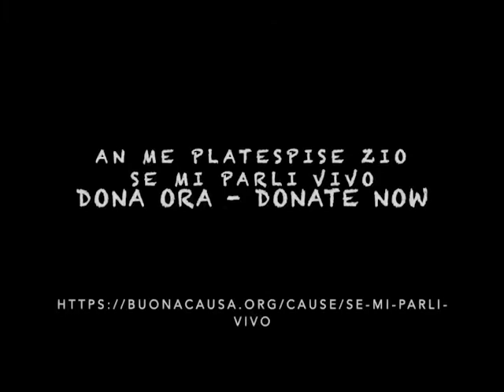Le nostre avventure in Polonia!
"An Me Platessise Zio" - IL FILM
A Jalò tu Vua Production

Nomination a tre premi Oscar:
migliore lingua - greco di Calabria
migliori attori protagonisti - una quindicina di ragazze e ragazzi completamete lleri
miglior location - CALABRIA

Oscar anche alla pazienza del regista, sempre pronto ad assecondarci
Davide Carbone

entro il 28 febbraio 2020